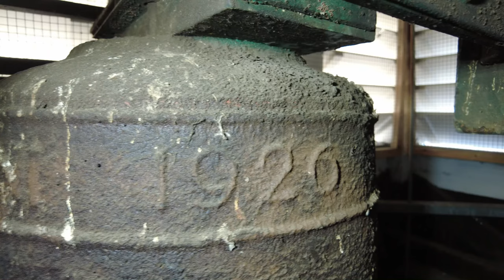Amsterdam, kerkklok Nassaukerk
382) De kerkklok van de Nassaukerk in Amsterdam!
Zaterdag 22 oktober 2022, 16:00 uur

0:00 Intro en uurslag
0:23 Luiden kerkklok

De klok in de toren is in tegenstelling tot de meeste klokken in Nederland gemaakt van gietijzer. Om deze reden mocht de klok blijven hangen in de Tweede Wereldoorlog.

→ Kerkklok: J. F. Weule (Duitsland), 1926, 805 mm, e2

J. F. WEULE
BOCKENEM AM HARZ

Met dank aan:
- De kerkbeheerders voor de ontvangst en het faciliteren van de opname!
- Martijn Pranger @Jeugdluider  en Fabio Tali @ChristusGlocke voor de assistentie en de gezelligheid!